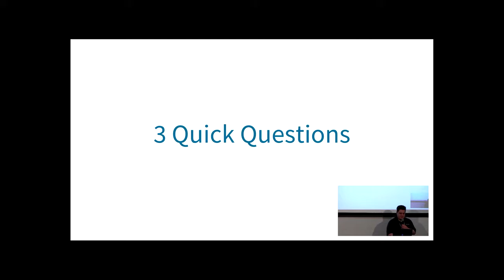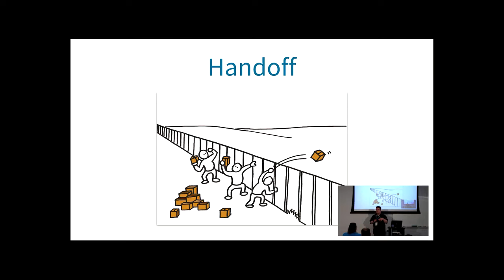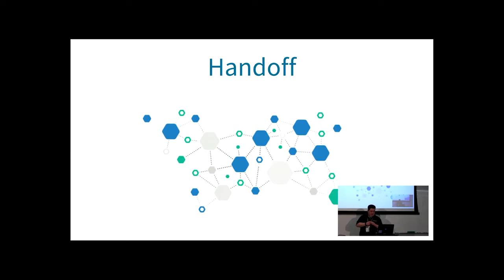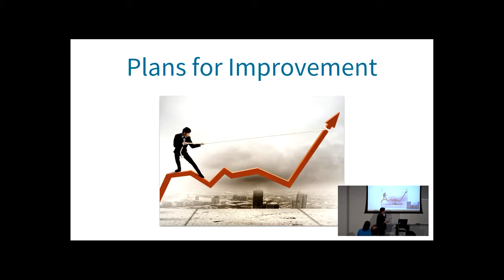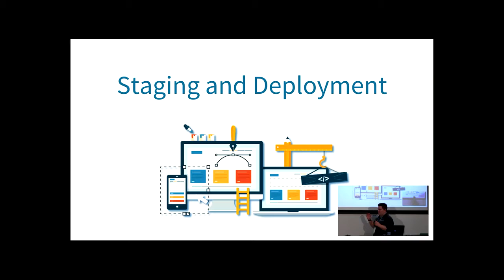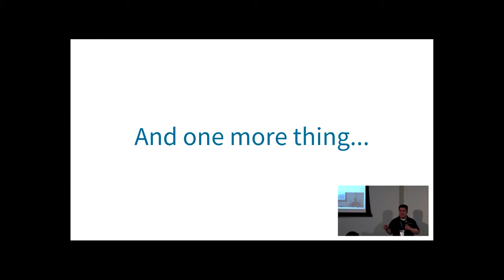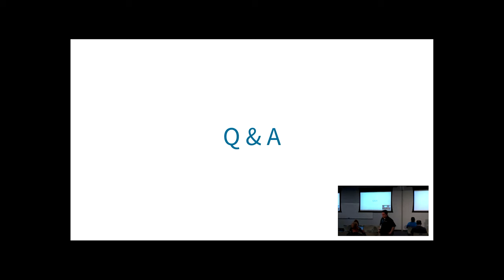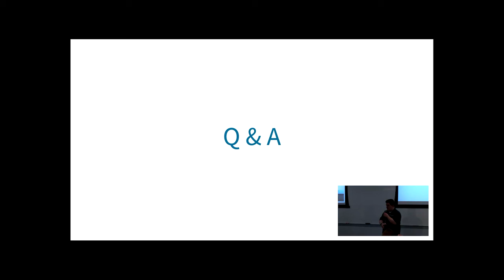Chris David Miles: You’ve Inherited a Website - Now What?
This talk will provide an overview of the planning and execution of taking over an existing website. Sometimes we don’t get to start a project at the beginning. This talk will show users what to expect, and how to be prepared for it. Topics will include: Executing a safe handoff, initial housekeeping, planning for improvements, staging and deployment of changes, and ongoing maintenance.